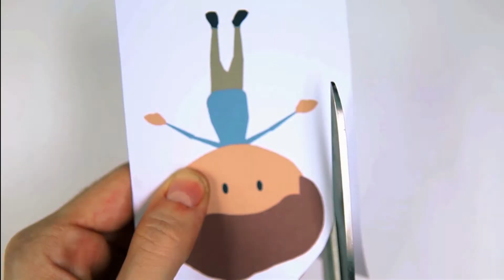Hybroid - Isn't It Great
Sen5 Lab's DVB + Android Hybird STB featuring Android, XMBC and Ubuntu in one box with DVB functions.